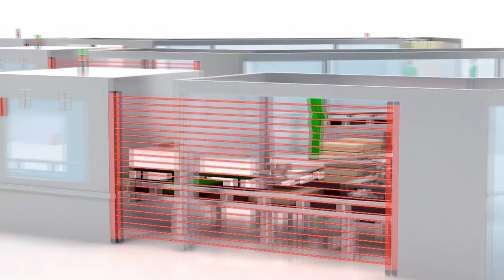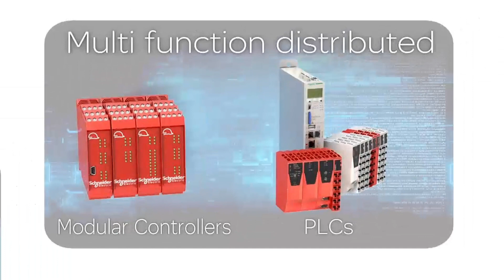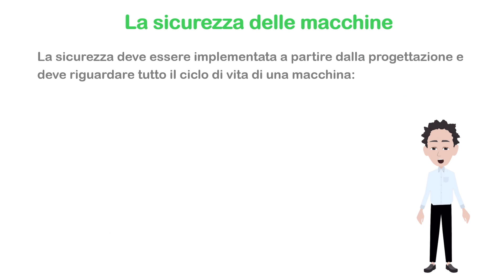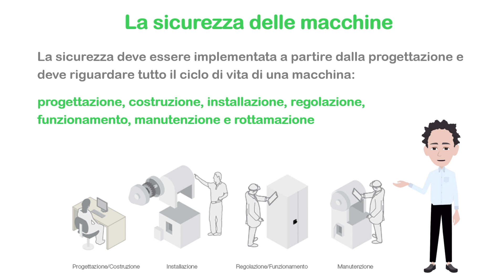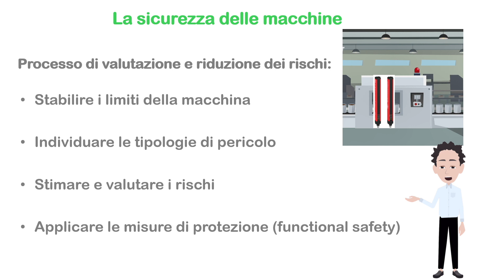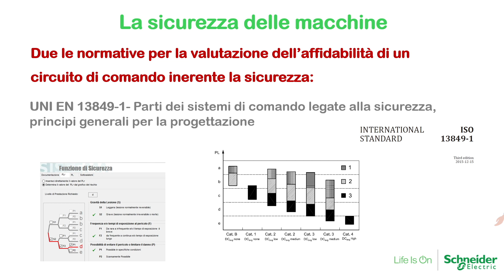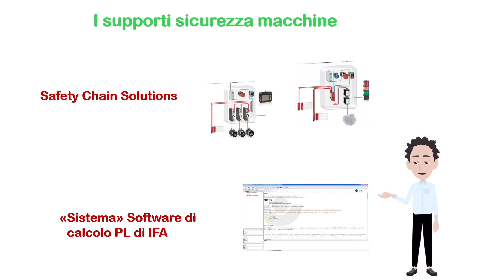Ecostruxure Machine Safety | Schneider Electric Italia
L’approccio di Schneider Electric per la sicurezza degli impianti industriali: analisi della sicurezza funzionale delle macchine, valutazione dell’affidabilità dei circuiti di sicurezza e presentazione dei supporti e delle soluzioni per i costruttori di macchine.